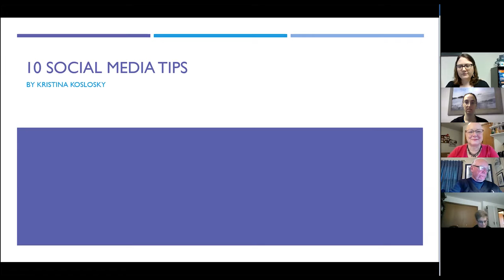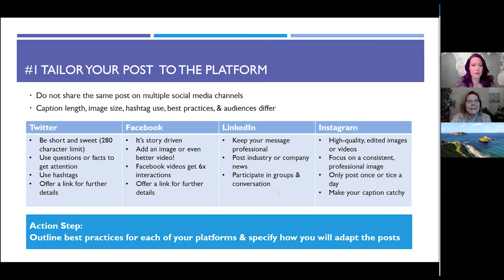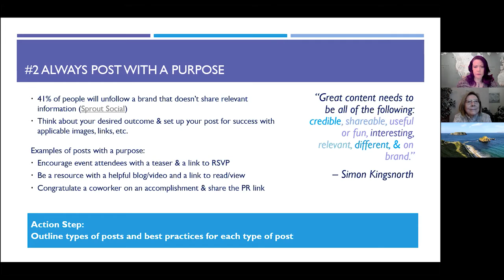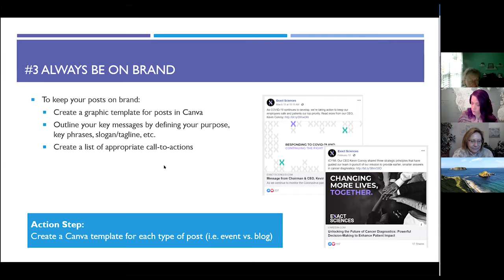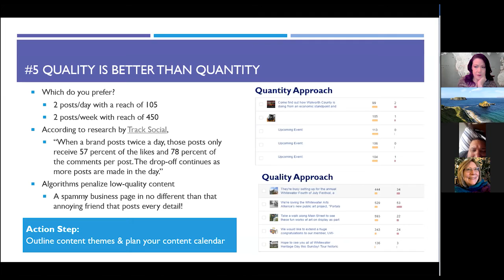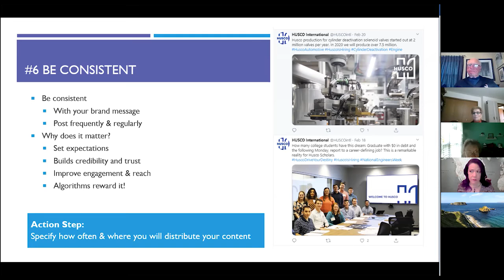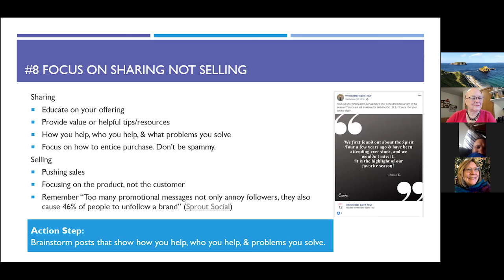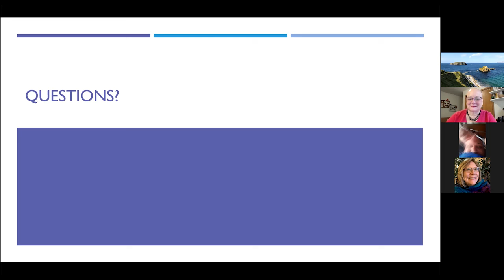Ask the Techsperts - 10 Social Media Tips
Kristina Koslosky of Kreative Solutions explains ways to get engagement with your content.